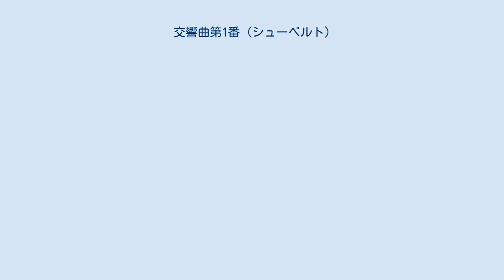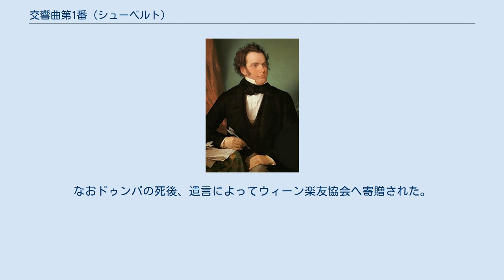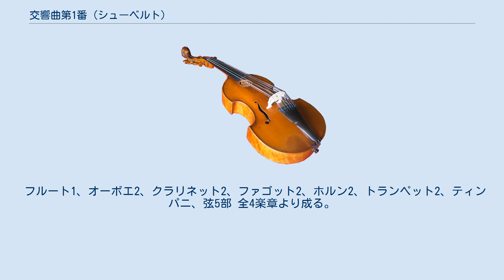交響曲第1番 (シューベルト)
交響曲第1番 ニ長調 D82は、フランツ・シューベルトが作曲した初期の交響曲。
現存する交響曲の中では最初に完成させたものであるが、彼はこれより前の1812年頃にニ長調の交響曲（D2B）を構想し、スケッチを試みているが未完に終わっている。
 当時16歳のシューベルトが帝室王室寄宿神学校（コンヴィクト）在学中の頃である1813年の10月28日の秋に完成させた交響曲であるが、いつ着手したかについては資料が残されていないため不明である。
作曲の動機や初演についても不明であるが、パート譜にコンヴィクトの校長だったフランツ・ラングへの献呈の辞があることから、校長に献呈するために作曲されたものと考えられている（ただし確証はない）。
また、本作の総譜の草稿には苦心が見られない点や、それに関係するスケッチ類が残されていないことから、速筆で書き上げられたと思われる。
 初演は1813年秋にコンヴィクトの演奏会で行われたと考えられるが、その時の資料が現存しないため不明である。
一般公開での初演は、シューベルトの死後52年を経過してからであった。
シューベルト研究家のジョージ・グローヴが第1番から第5番までの交響曲の上演を試みた際、まず第1楽章のみ1880年1月30日にロンドンの「水晶宮コンサート」にてグローヴの友人オーガスト・マンスの指揮で演奏が行なわれた。
そして翌1881年2月5日、同地で同じくマンスの指揮により初めて全曲が演奏された。
 自筆譜は現在ウィーン楽友協会に保存されているが、16歳の作ながら古典の作曲様式にのっとって、ほぼ確実に作曲されている。
ハイドンやモーツァルト、そしてベートーヴェンを手本にしており、特にメヌエットや終楽章にも影響が見られる。
音構成や楽器法が確実なのは、コンヴィクトのオーケストラの実際の経験が既に現れている。
 総譜の草稿は元々兄のフェルディナントが保管していたが、フェルディナントの没後に弁護士のエドゥアルト・シュナイダーの手に渡り、さらに1880年代初頭にシューベルトの作品の収集家ニコラウス・ドゥンバが所有していた。
なおドゥンバの死後、遺言によってウィーン楽友協会へ寄贈された。
 フルート1、オーボエ2、クラリネット2、ファゴット2、ホルン2、トランペット2、ティンパニ、弦5部 全4楽章より成る。